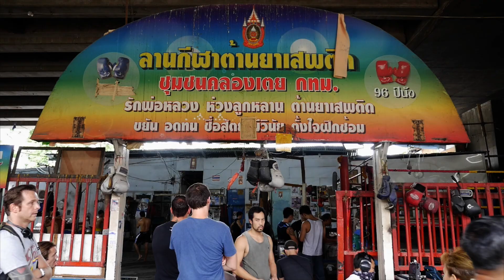Brutal - Making Of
Découvrez des images inédites du tournage, des interviews des producteurs, comédiens & réalisateur de la série "Brutal - taste of violence".

Bienvenue en Thaïlande ! Ou comment chercher une vie plus zen, entre muay thai et combats clandestins...

Axel Chen, ancien membre des forces spéciales est videur dans une boîte de nuit. Alors qu’il rentre chez lui, il est brutalement attaqué par un groupe de clients et accusé à tort d'avoir tué l'un de ses agresseurs. Commence alors une cavale sauvage qui l'amènera jusqu'à Bangkok, où il devra se battre pour prouver son innocence.
Axel Chen, ex-special forces officer, is a bouncer in a nightclub. One night, he is brutally attacked by a group of customers, and is wrongfully accused of having killed one of his aggressors.
Thus begins a wild escape that will take him all the way to Bangkok, where he will have to fight to prove his innocence and manage to make a living.

Avec: David Belle ,  Byron Gibson
Réalisé par: Julien Colonna